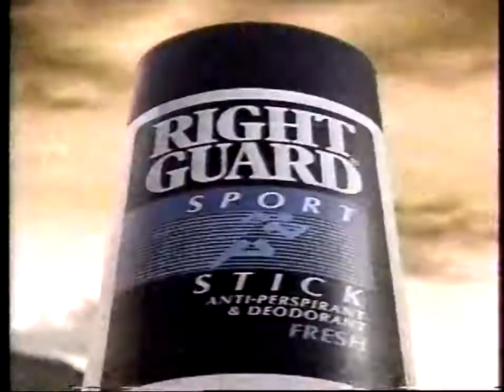Jose Vidal Concepcion vs Mark Smith